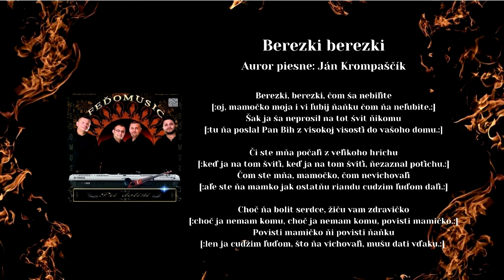FEĎO MUSIC, Berezky, autor Ján Krompaščík, Videorohaľ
Zoznam členov skupiny FEDO MUSIC rok 2018:
František Farkaš - Vladimír Karička - Matin Baran - Norbert Demeter